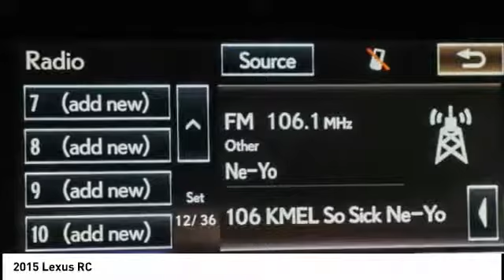2015 Lexus RC San Francisco CA P4713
2015 Lexus RC  - Stock#: P4713 - VIN#: JTHHE5BC3F5001811

Check out this 2015 Lexus RC.   LOADED*** LOOK*** NAVIGATION WITH MARK LEVINSON PREMIUM SOUND*** REAR SPOILER*** 19  WHEELS***LEATHER***HEATED VENTILATED SEATS***PERF LEATHER PADDLE SHIFT STEERING WHEELS***LANE DEPARTURE AND MORE ***brbrThank you for shopping on-line at San Francisco Nissan &amp; INFINITI. Contact the dealership today.